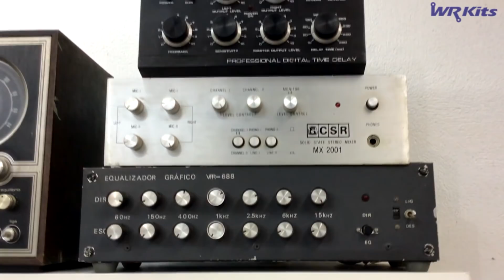VAMOS CONVERSAR SOBRE VÁLVULAS E ELETRÔNICA CLÁSSICA! ft. Pio e Victor Rambo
No vídeo de hoje, uma conversa muito bacana com meu pai Pio Rambo e meu tio Victor Rambo, feras em Eletrônica, sobre válvulas, eletrônica antiga, profissão, causos de bancada e muito mais!